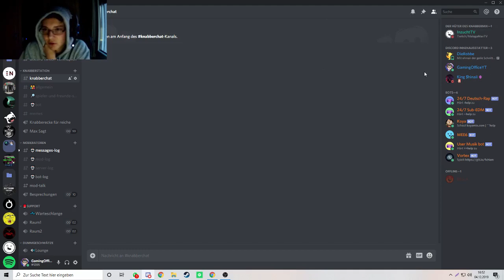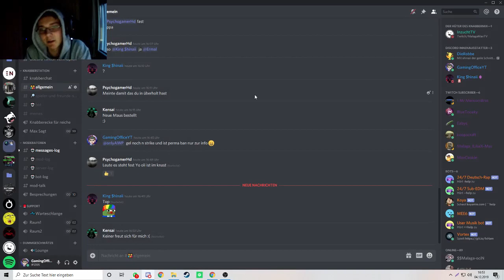Discord Twitch Verknüpfung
Heute zeige ich euch wie man Discord und Twitch miteinander Verknüpft, da mich viele gefragt haben. "Warum/Wie bekomme ich meine Twitch Subscriber Rolle auf dem Dicsord deshalb das Video. Kuss geht raus.

Support a Creator: GAMINGOFFICE

Map code (Updated) (HIDE N SEEK) 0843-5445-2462

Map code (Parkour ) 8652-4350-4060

Hallo Leute, Ich begrüße euch rechtherzlich auf meinem Kanal Ich mache let's Plays und gaming videos allgemein Viel Spaß und haut rein.

PSN: GamingOffice

Mein Equipment

Gaming Stuhl:

Kamera